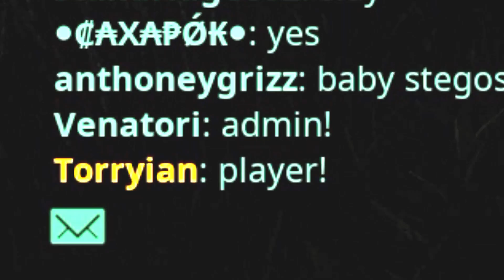Raptors in the Wild!!!- The Isle: Utahraptor Vibes Part 1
So basically, I decided to grow a Utahraptor. I have no idea where this adventure is going to take us. Lets find out!